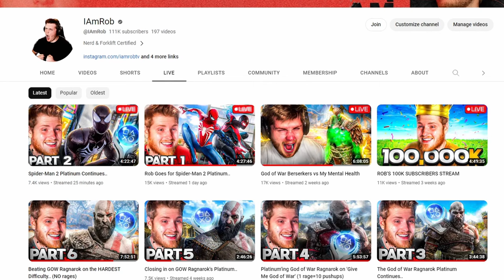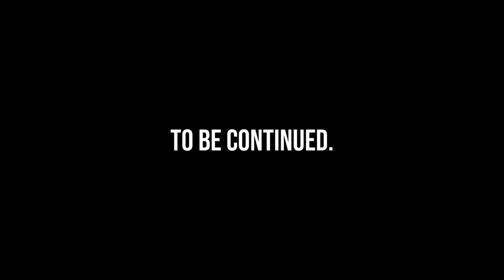ROB PLAYS SPIDER-MAN 2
This is Part 1 of Rob's Marvel's Spider-Man 2 playthrough.